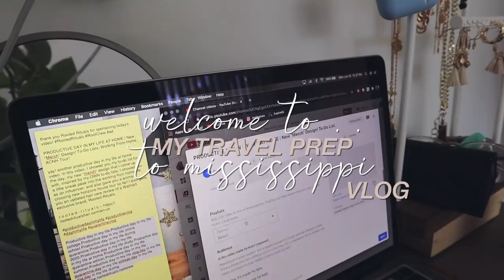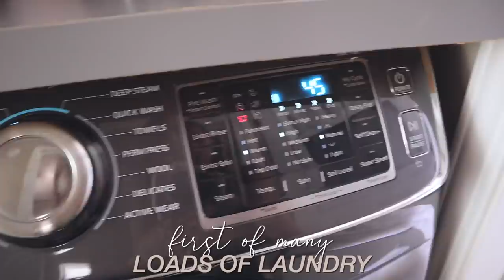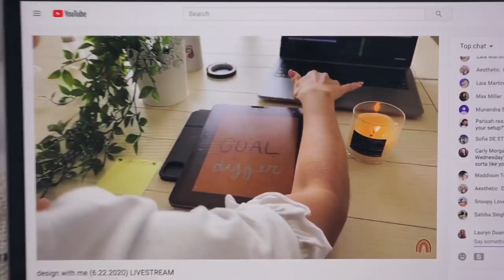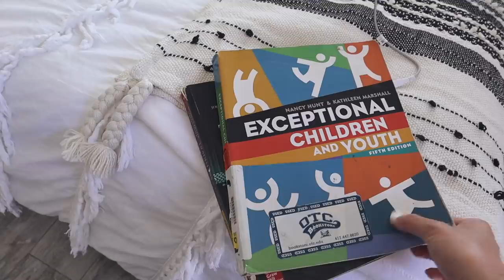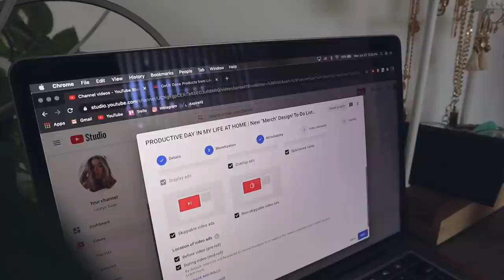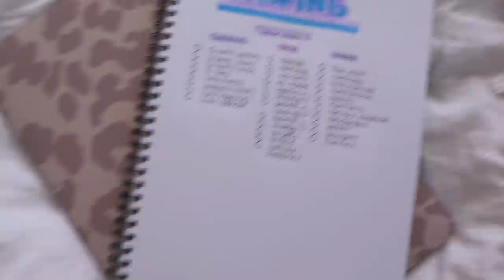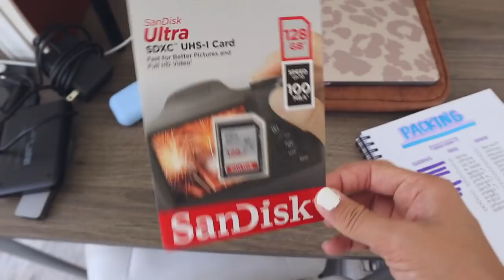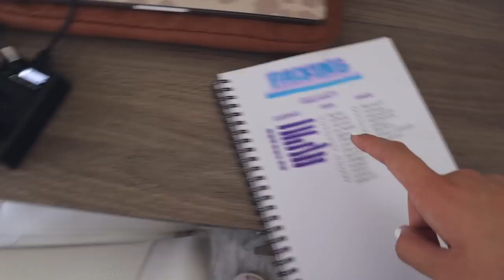TRAVEL PREP VLOG: Pack, Organize, And Clean With Me! (Flying Across the Country w/ Only a Backpack)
a m a z o n - s t o r e f r o n t

w h a t ' s - t h i s - v i d e o - a b o u t ? -- this is my travel prep vlog! I am going to be flying to mississippi on June 23rd, (which is actually today hahaha I'm currently on my layover in Houston, TX uploading this video!) pack with me in this video, and also organize and clean with me before I leave! Lots of travel prep in this video and see how and what I pack ONLY a backpack to fly across the country!